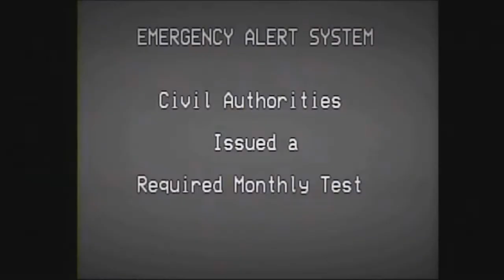Whose Image ?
The more you study the more you learn. You can study the same thing over and over and each time you will learn something different. Check this one out people about our image and the Fathers image.